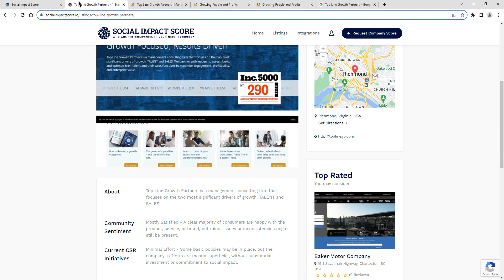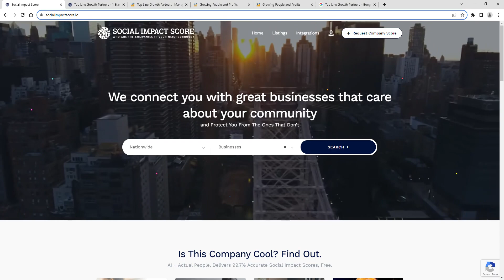Top Line Growth Partners - 1 Star - Social Impact Score